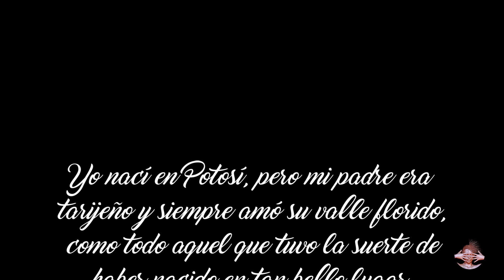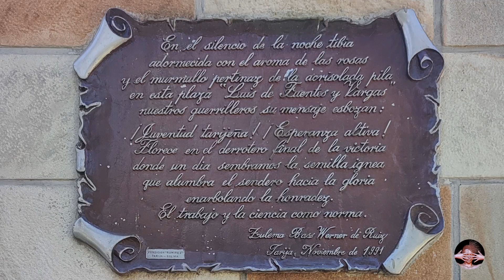La chura Tarija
La ciudad del valle florido, vista por un visitante.